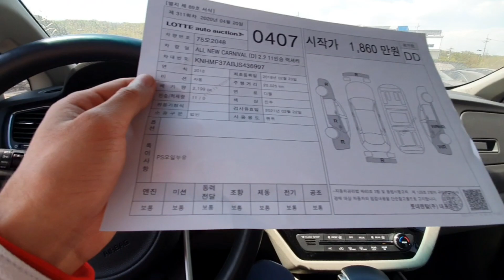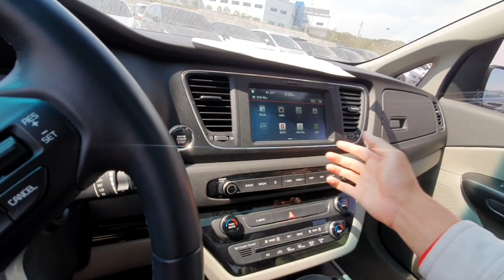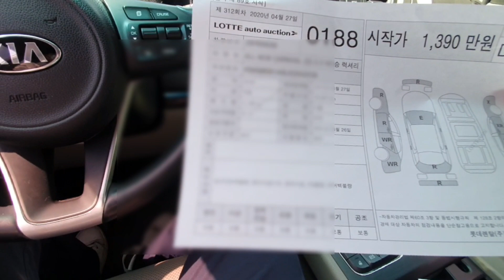Отбасыға арналған екі Kia Carnival-ды салыстырайық. Бағалары арзан әрі жақсы екен.+8210 2765 4607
Ассаламуалейкум.  Дүйсенбі күні келесі аукцион болады. Сол аукционға тапсырыс қабылдаймын. @nurlankorea

Kia Carnival 2018 2.2 дизель 11 орынды 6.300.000тг Кореядағы бағасы
Ауцион қосылан баға 200.000~300.000тг
Жолына, услуга, 2.2% процент 900.000тг
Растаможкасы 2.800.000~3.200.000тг